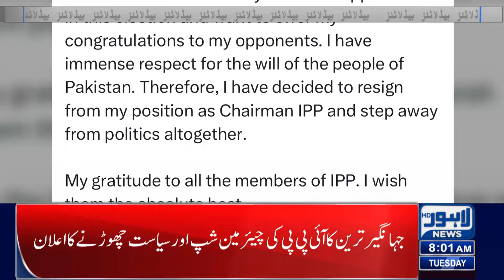A big blow to the PML-N | Lahore News Headlines 08 AM | 13 Feb 2024